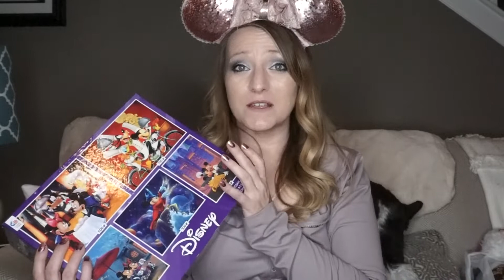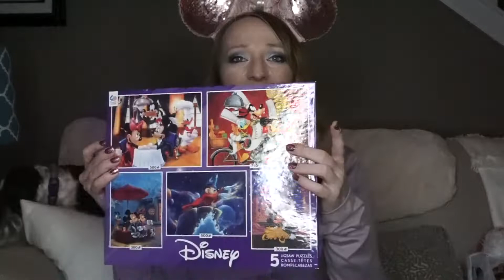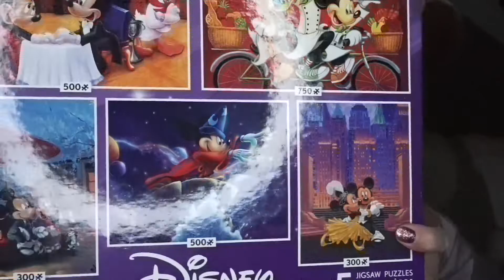DISNEY PUZZLE SWAP NATIONAL PUZZLE DAY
I Now have an Etsy Shop!

Be sure to check out Russ Stapleton! He is my channel artwork guy as well as the man that created my Channel Merchandise you see me wearing in some of my videos

I am a brand rep for FireFly Candle Co. Be sure to check them out as well:

Christy’s Corner
Please visit my partner channels at:
My Equipment and editing tools:
iPhone 10X Plus
light - Neewer CN-160
stabilizer - igadgitz
Sony A5100
Splice
iMovie
PicsArt
GoPro editor